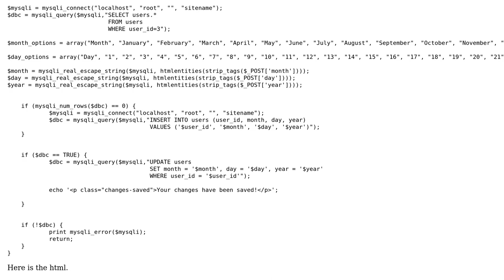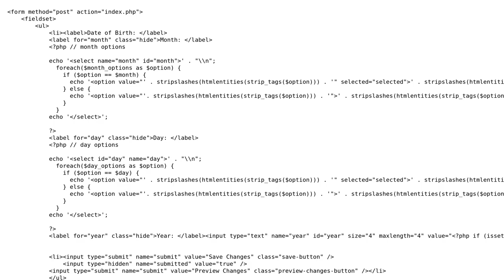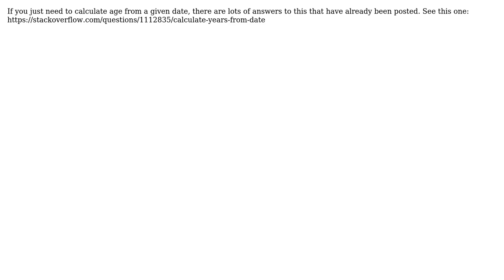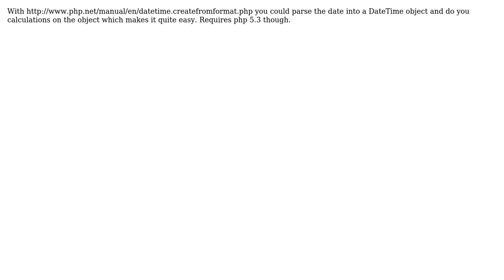How to get the age from a birthdate using PHP & MySQL? (6 Solutions!!)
How to get the age from a birthdate using PHP & MySQL?

With thanks & praise to God, and with thanks to the many people who have made this project possible! | Content (except music & images) licensed under CC BY-SA | Music | Images & others | With thanks to user TaG user sabbir user RDL user likephp user JYelton user dclowd9901 user ChrisR and the Stack Exchange Network Trademarks are property of their respective owners. You are responsible for your own actions.